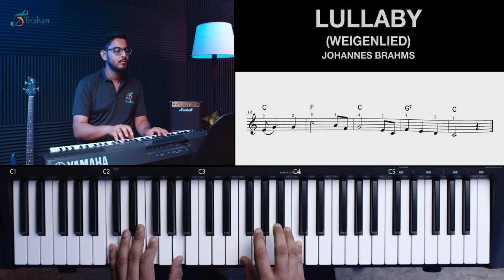Lullaby - Trinity Keyboard Grade Initial 2019 - 2022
Lullaby (Weigenlied) - Johannes Bhrams, Trinity Keyboard Grade Initial 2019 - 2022
Trinity Keyboard Grade Initial 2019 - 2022 exam pieces & technical work tutorial by Trishan School of Music.

About Us:
Trishan School of Music Art & Dance brings a distinctive and modern approach to music and art education in India.Our curriculum is comprehensive, with an in-depth study of a broad range of musical genres including Western Classical, Rock, Jazz, and World Music. It also incorporates music technology and music business management, which we believe is very essential for today's working musicians.

We believe in the power of music to transcend linguistic, economic, cultural and social barriers and envision a local-to-global music community in which all people, genres, cultures, instruments, and sounds are in a state of dynamic collaboration and learning.
Music education at Trishan viewed as a holistic learning experience that is important at every stage of a person's life and development. We believe in developing all-rounded students with a deep awareness and understanding of musical diversity.

We offer music lessons both at the academy and online.